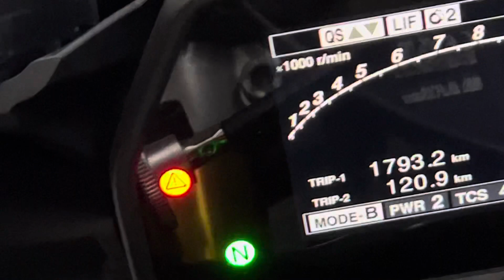R1m ni motodeck